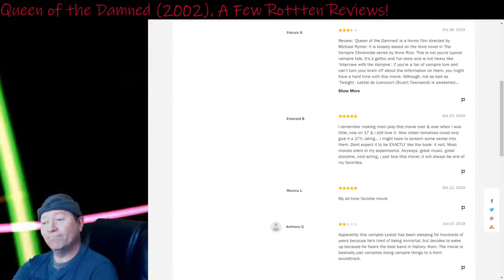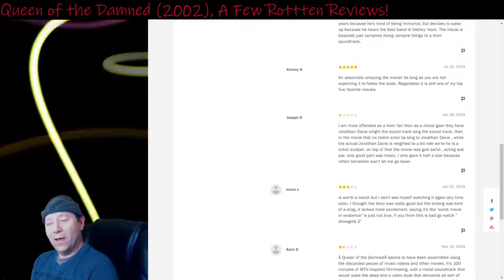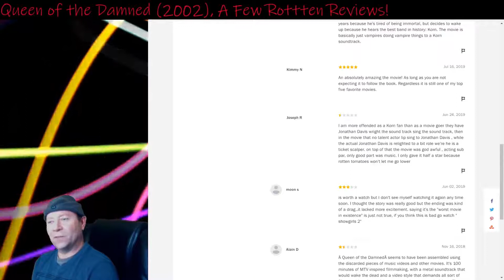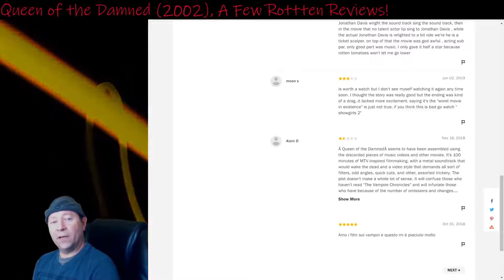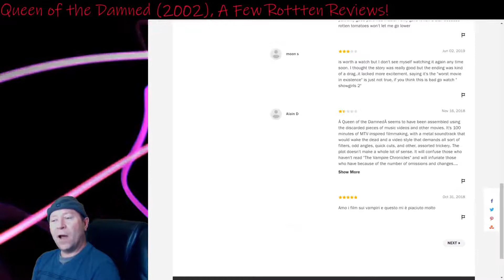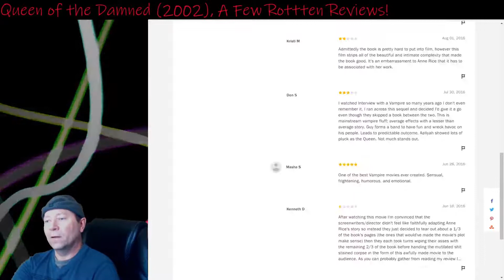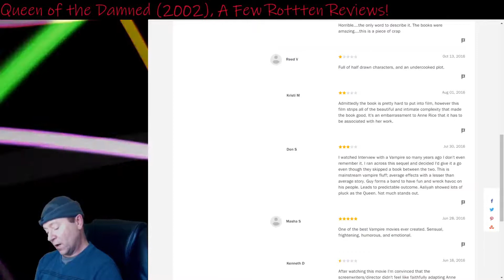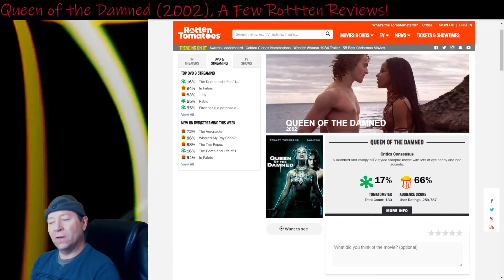Rotten Reviews: 'Queen of the Damned' (2002)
A look at audience reviews of 'Queen of the Damned' (2002) on Rotten Tomatoes.

This film feels like a low budget knockoff of an Anne Rice story.